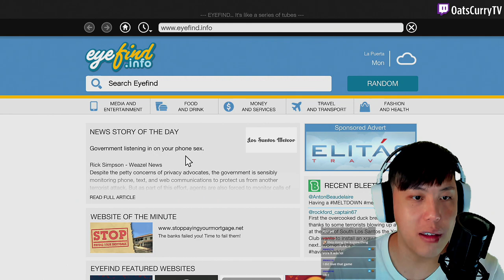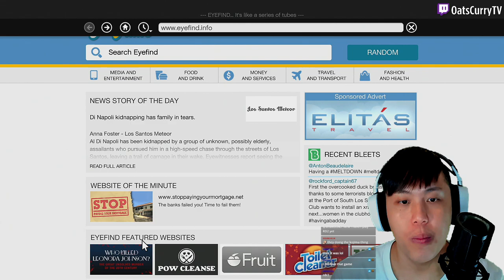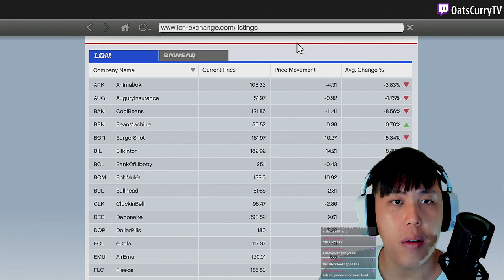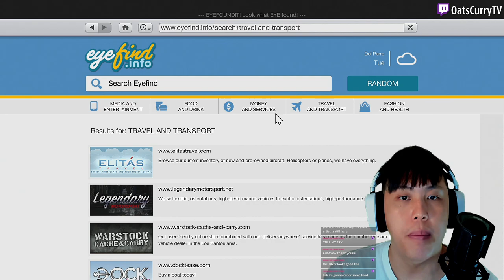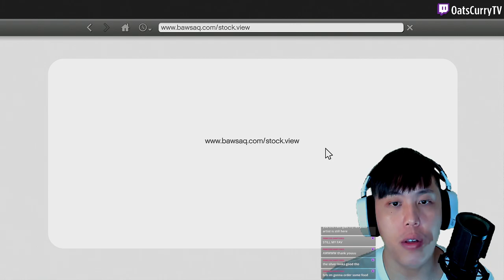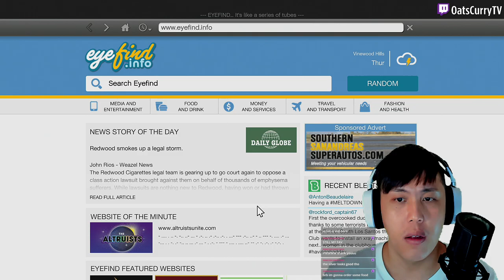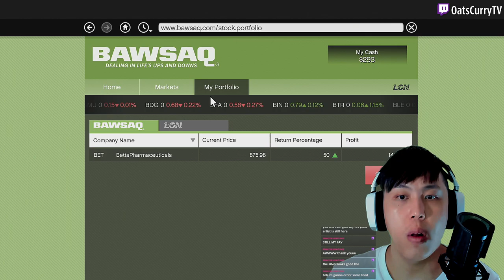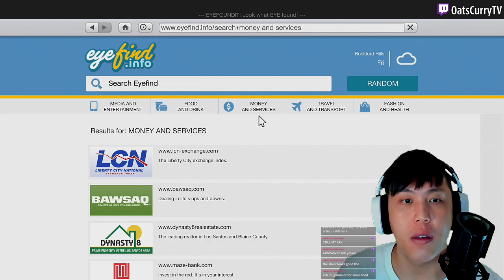Oats Plays GTAV - Part 9 | We Are Stealing A Super Weapon?! | Full Walkthrough | PS5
Part 9 of my GTAV longplay stream on Twitch. I hope you enjoy my gameplay and commentary! Thank you very much!